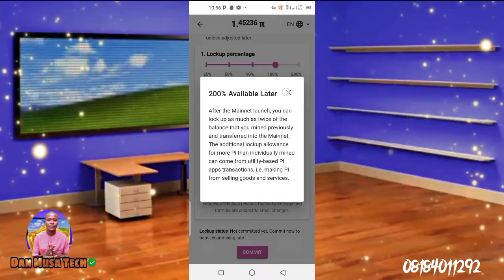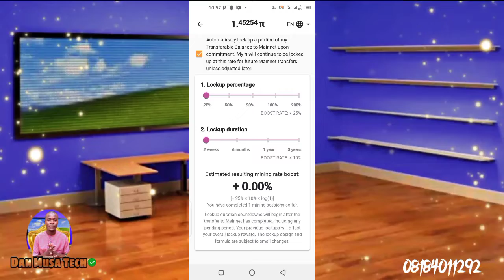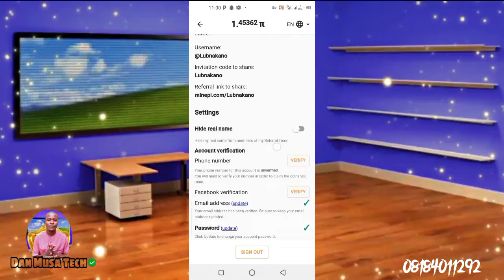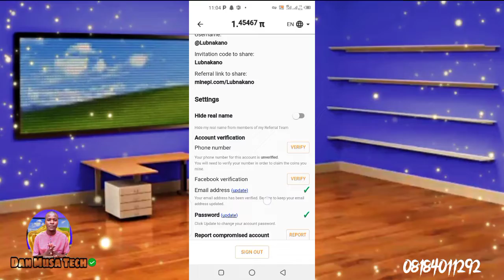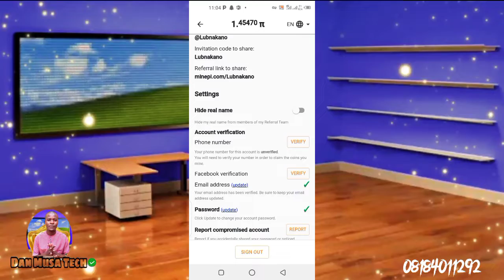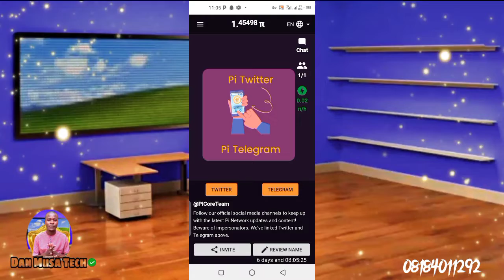Pi Network Coin ( π ) Yadda ZaKuyi Verification Na Phone Number Email Da Facebook - Dan Musa Tech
Dan Musa Tech

Cikin Harshen Hausa Zamu Kawo Muku Abubuwa Kamar Haka:

TUTORIAL

- Wayoyin Hannu Da Sirrinkansu (Android Phones, Keypads e.t.c)
- Na'ura Mai Ƙwaƙwalwa (Computer, Laptops, Desktop e.t.c)
- Fasaha Da Kimiyyar Zamani

KOYON TURANCI

- Koyon Turanci Da Hausa
- Nahawu (Grammar)
- Kundin Kalmomi (Vocabulary)
- Ƙwarewa A Turancin Ta Hanyoyi Guda Huɗu Cikin Hikima:
 - Karatu (Reading)
 - Rubutu (Writing)
 - Sauraro (Listening)
 - Magana (Speaking)

SAMUN KUƊI ONLINE

- Hanyoyin Samun Kuɗi Akan Internet Wanda Suka Haɗa Da (Government Empowerment, Crypto currency,  Platforms, Mining Coins, And Many more)